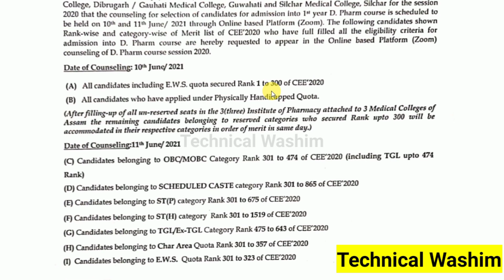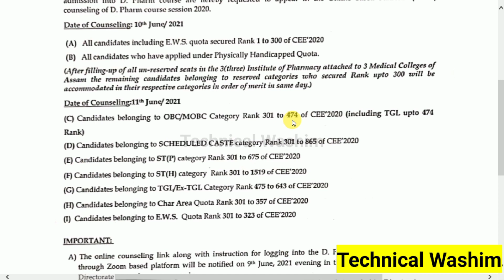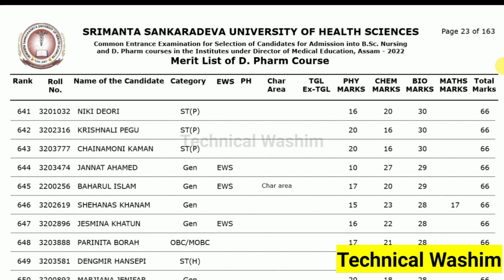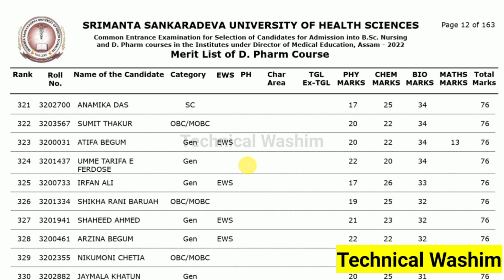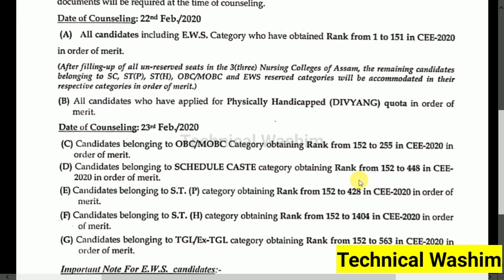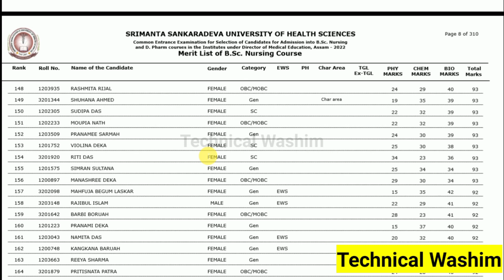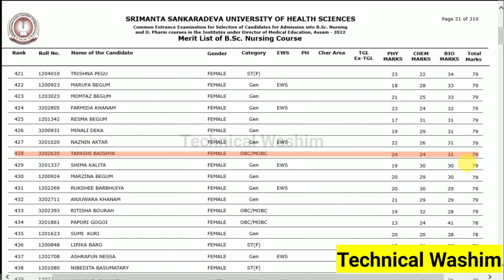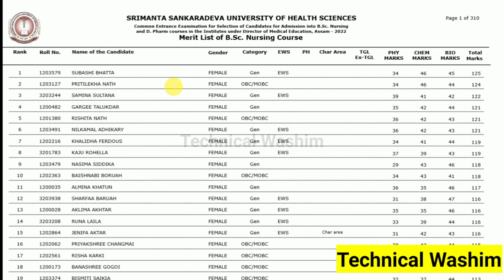D Pharm, BSc Nursing ত Seat পাবনে নাপাব চাওঁক।। D Pharm, BSc Nursing Cut off Under SSUHS ।। Assam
In this video I will Discus D Pharm and Bsc Nursing Result

Solved Queries In This Video:
1. D Pharm and BSc Nursing Result 2022 Cut Off
2. D Pharm and BSc Nursing Seat Under SSUHS
 3. How To Download D Pharm and BSc Nursing CEE Merit List Under SSUHS
4. D Pharm and BSc Nursing CEE Result
5. D Pharm and BSc Nursing CEE Result Under SSUHS
6. How To Download CEE Merit List
7. D Pharm and Bsc Nursing Result Under SSUHS Assam
8. D Pharm and BSc Nursing Result SSUHS
9. D Pharm and BSc Nursing Result 2022